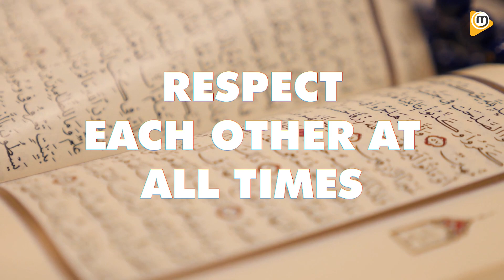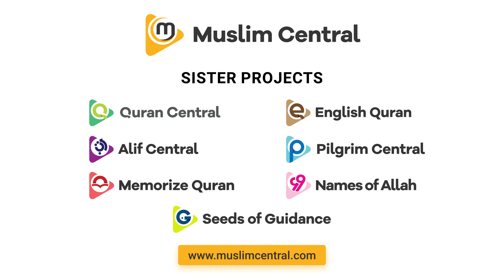Getting Angry on Your Wife? | Learn to Adjust in Marriage | Islamic Marriage Tips - Mufti Menk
Marriage is a great blessing but at the same time it is a big responsibility. One should never go in a marital relationship thinking that everything will be perfect nor should they expect their spouse to think and be just like them. Human beings have differences in them so much so that even identical twins can have very different personalities, so what about a man and a woman from different families. Learning to compromise and adjust with each other is one of the first steps towards a successful married life.